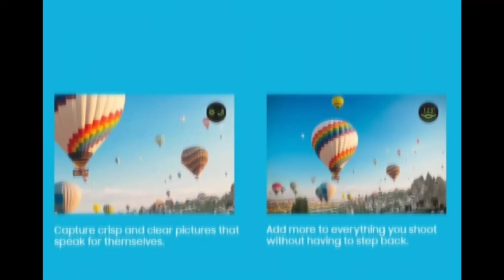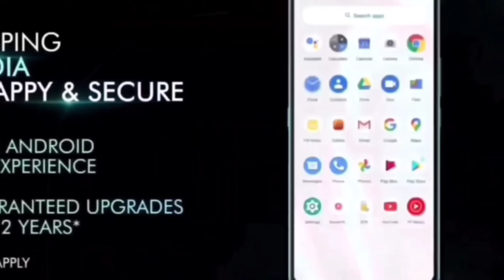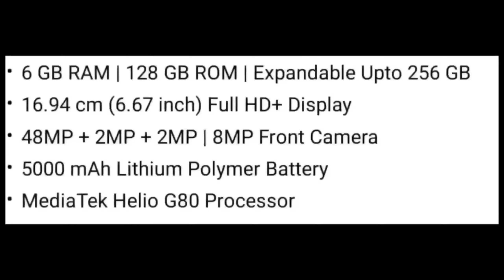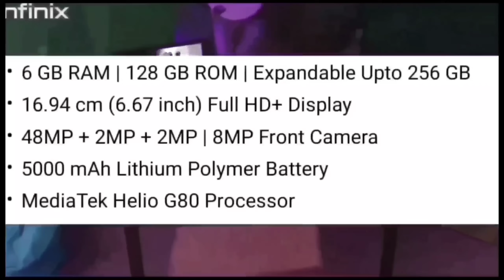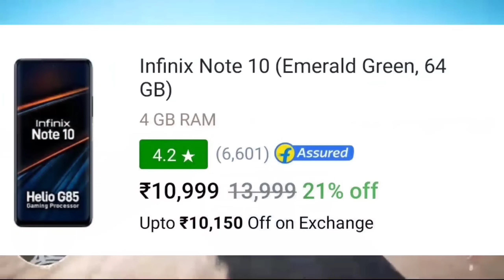TOP 5 Best Smartphone under 12000 in india 2021 | 6GB + 128GB Phone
1) Top 5 Best Gaming Smartphone Under 12000 in india 2021
2) Best smartphone under 12000 in 2021
3) Best phone under 12000 in india 2021
5) Best camera smartphone under 12000 in india 2021
6) 72Fps gaming smartphone under 12000
7) Best Mobile Phone under 12000 in August 2021
8) best smartphone under 12000 with sAMOLED Display
9) best smartphone under 12000 with 6Gb RAM
10) Samsung Smartphone under 12000
11) Best Non - Chinese smartphone under 12000

SAMSUNG M21 2021
REALME NARZO 30 4G
REDMI NOTE 10
MOTO G30
POCO M3
MICROMAX  IN 1
MICROMAX IN NOTE 1

BEST TWS EARBUDS 3000/-
BOAT 441 TWS
ONEPLUS  BUSDS Z
MI TURE WIRLESS BUDS

LATEST SMARTPHONES
REDMI NOTE 10
REDMI NOTE 10 PRO
REDMI NOTE 10 PRO MAX :

SAMSUNG F62
SAMSUNG M01 CORE
SAMSUNG M31

MY GEARS :-